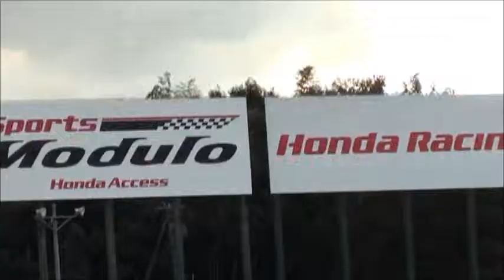Race by Porsche 997 GT3RS at Suzuka Circuit.wmv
I am the driver of Samurai blue Porsche 997 GT3RS/Mk2. This racetrack is Suzuka Circuit, japan.